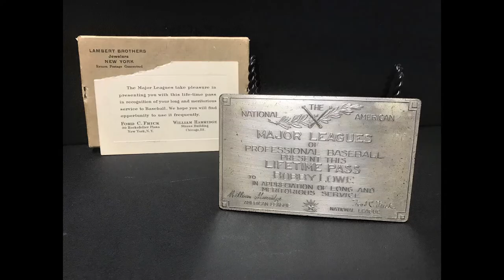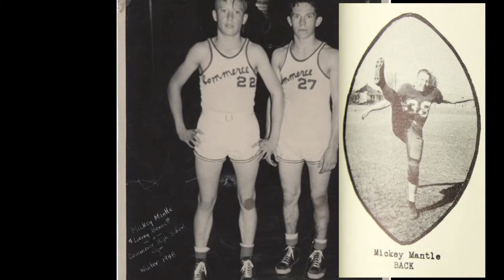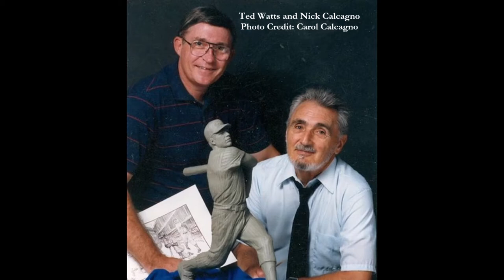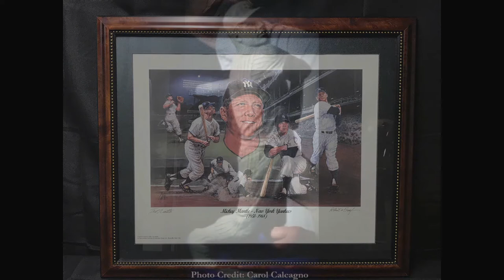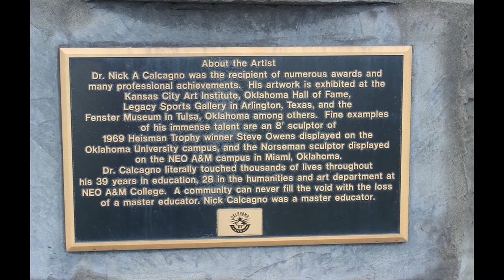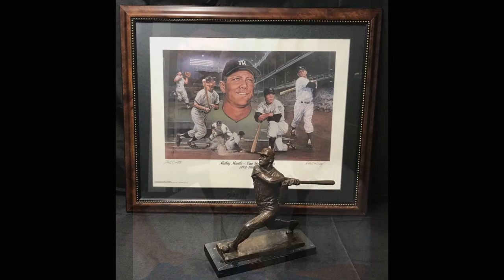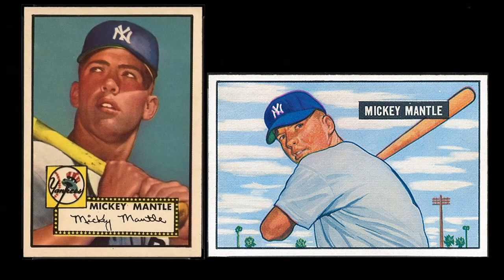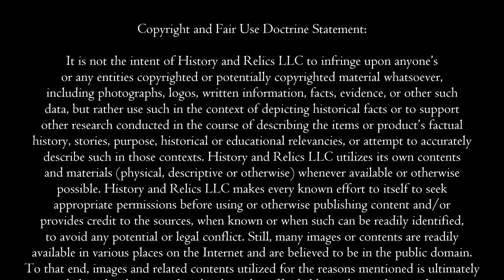Yankees Legend Mickey Mantle: The Commerce Comet Bronze Statue.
There are two statues of Mickey Mantle in the state of Oklahoma. One is installed outside Oklahoma City's Chickasaw Bricktown Ballpark and shows the switch-hitting legend batting Left. This 7-foot, 6-inch bronze statue stands on a 3-foot granite base at the ballpark’s third base pavilion and was dedicated on the ballpark's opening day April 16, 1998.

But our feature today focuses on a nearly identical Mickey Mantle statue that stands further north, nearly 200 miles in his hometown of Commerce. This statue depicts Mantle batting right. Frozen in time as if he'd just slugged one of his mammoth home runs, the 9-foot-tall bronze statue stands just beyond the center field fence of the Commerce High School baseball field. Perched atop a granite base inside a miniature baseball diamond, this Mantle statue weighs over a ton and is named after Mickey’s nickname - "The Commerce Comet,"

We’ll share with you stories and information about how this came about as well as show you one of the miniature bronze replicas produced as part of a fund-raising campaign for the larger-than-life sized version – right here on this episode of History and Relics!

Every subscriber and tipster are very important to us and helps us to grow our channel and
produce even greater content.